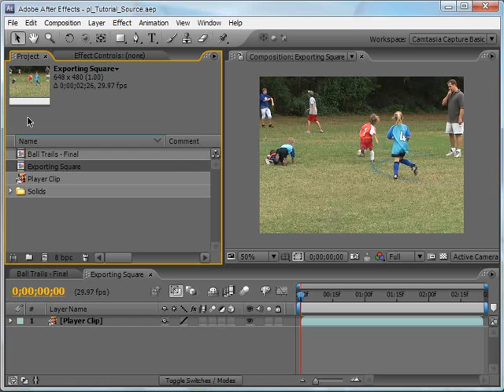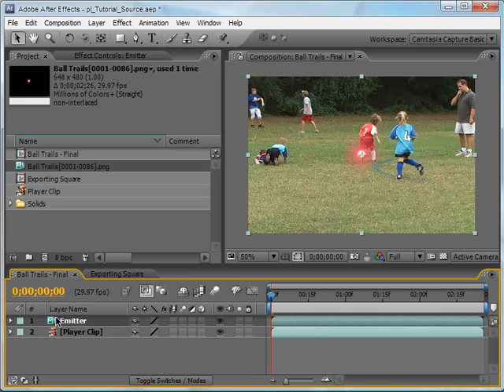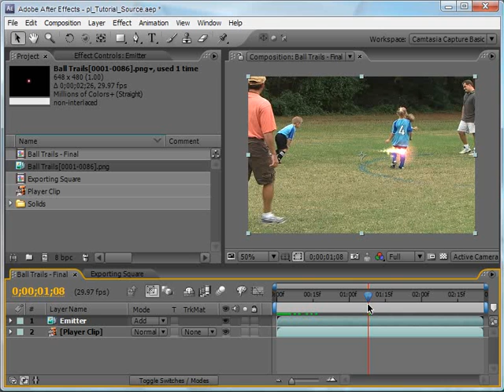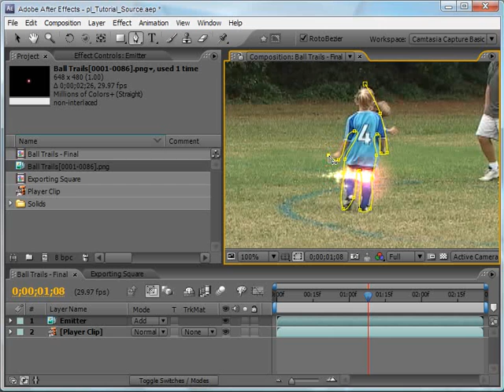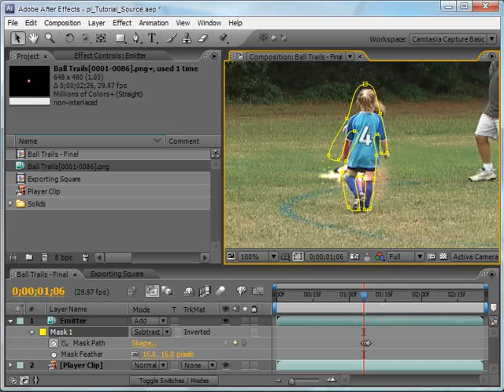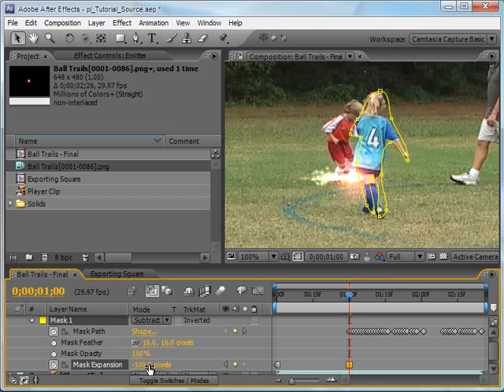Igniting a Soccer Ball, part three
In this video tutorial, Creative COW Leader Jeff Bellune demonstrates how to use the tools available in particleIllusion and After Effects to get a particle emitter source to track a soccer ball on fire in a video clip.  Part Three shows how to mask the emitter layer in an After Effects composition, so that the emitter appears to be placed properly in the scene relative to the other video elements.